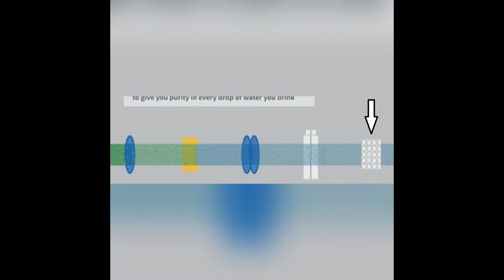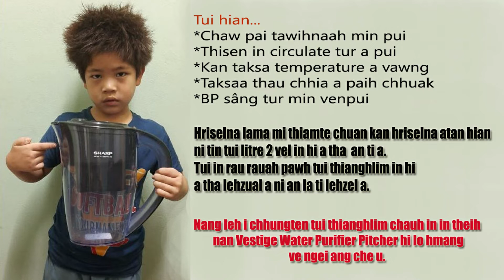TUI KAN TITHLUM VE LO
Tui litre 450 vel a tithianghlim thei a. Ni tin tui litre 2 in ziah ta ila, ni 225 chhung vel tui thianghlim in tur a provide thei dawn tihna a nih chu. Mineral water litre 1 hi Rs. 20 a ni a. ni 225-ah chuan Rs. 9000 man daih kan lei dawn tihna a ni. He Water Pitcher hi kan hman chuan Rs. 5800 vel kan hlep ang a. Tui litre 1 - Rs. 2.33/- velin kan lei dawn tihna a ni.
***Tui hi minute khatah litre 1 a tithianghlim thei.
***Tui nu lutuk emaw bal lutuk emaw dah loh a tha a. A hun hmain filter cartridge thlak a ngaih phah thei.
***A filter cartridge hi hman hmain minute 20 chiah phawt tur a ni.
***Timer Set-naah hian kan lei thla (Jan = 1, June = 6, December = 12) herh mil zel tur a ni. Kan hman hun leh thlak hun kan hriat theih nan.
***Hman hmasak berah vawi 3 filter tir phawt tur a ni a, chumi hnuah hman chauh tur a ni.